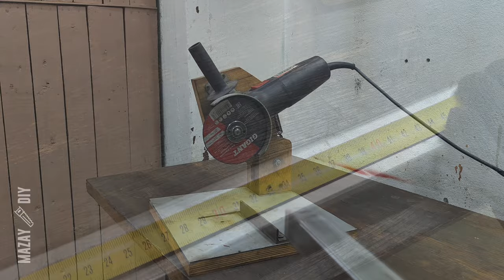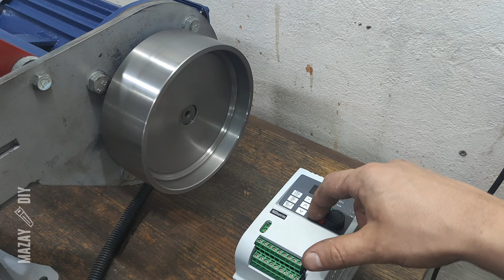DIY 2x72 Belt Grinder Build [FREE PLANS]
How to Make a 2x72" knifemaker Belt Grinder with belts 50x (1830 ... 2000) mm (2 x 72''...79'')

▶️ Step by step tutorial:
00:00 — tooling arms
01:14 — 2x72" belt grinder kit (laser cut)
01:32 — base
03:06 — frame
04:38 — table
05:52 — flat platen mounting bracket
05:57 — work rest
06:11 — flat platen
05:53 — finishing
07:33 — tracking and tension arm
08:39 — assembling
09:52 — wheels
10:34 — assembling
17:04 — first run
17:17 — tilting mechanism
18:06 — variable frequency drive mounting
18:24 — demo

Mazay Belt Grinder Features:
- adjustable tilting body (vertical or horizontal position)
- variable speed controller
- adjustable belt grinder table
- easy-to-assemble
- large steel work rest